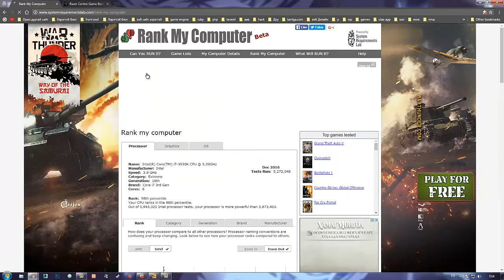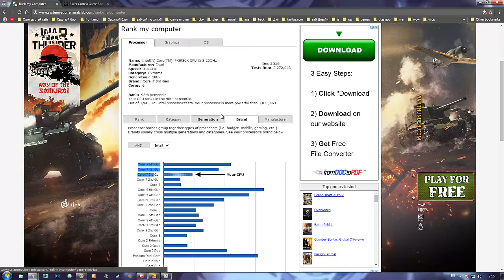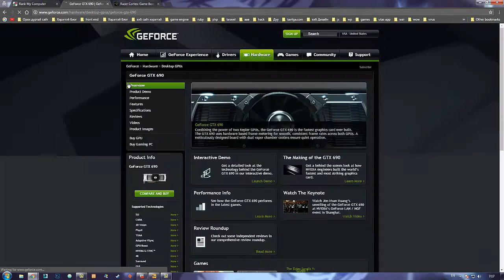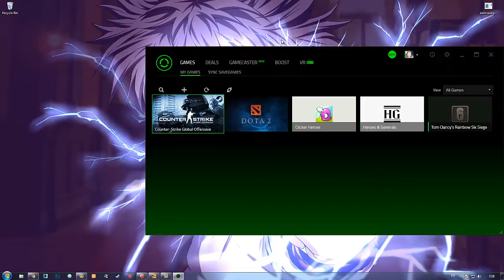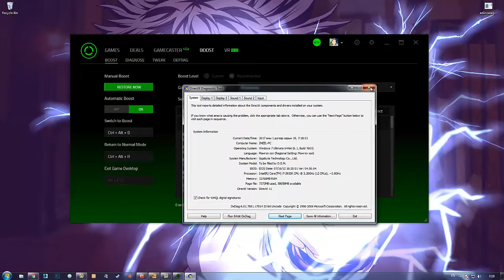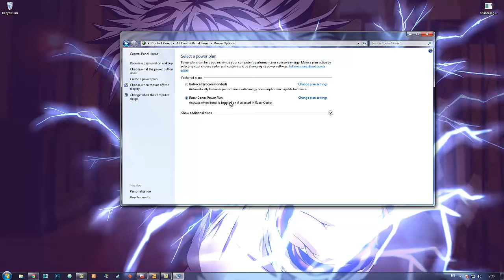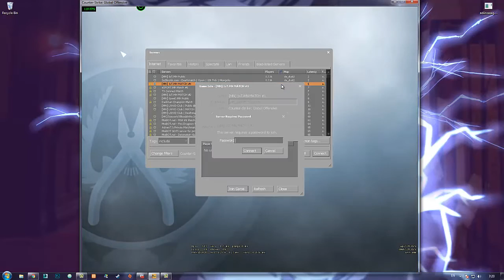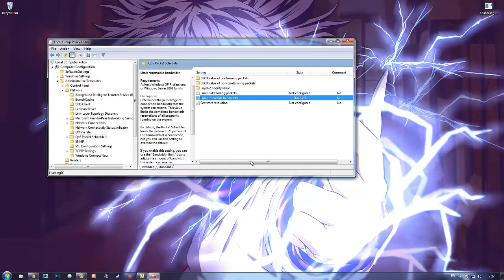FPS-ээ хэрхэн өсгөх вэ? Интернэтийн хурдаа 20% нэмэх арга :)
Шинэ шинэ мэдээ мэдээллийг цаг алдалгүй аваарай!!